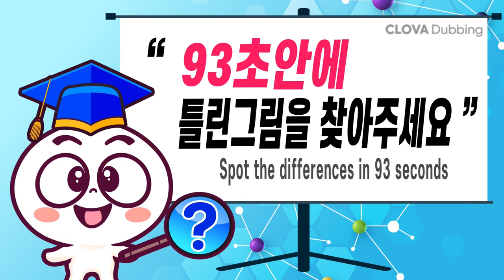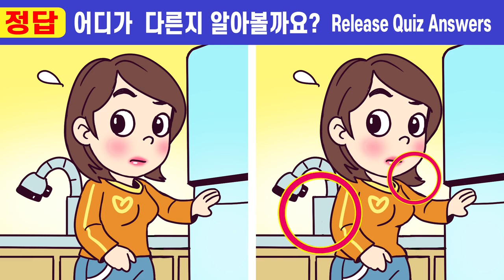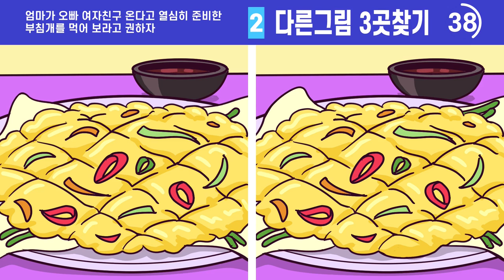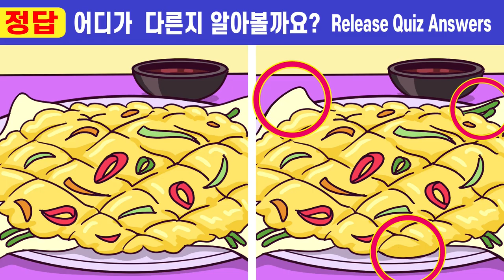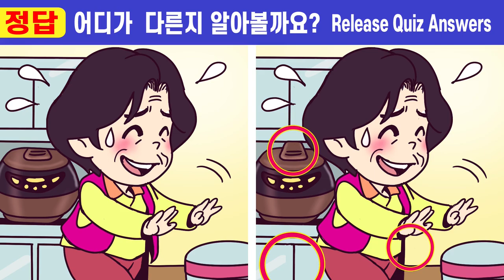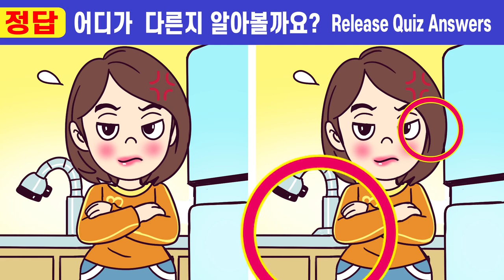【틀린그림찾기】✨나의 두뇌 집중력 테스트!ㅣ차이점3곳을 찾아보세요ㅣ집중력UP! 두뇌훈련!ㅣ두뇌퀴즈【다른그림찾기/치매예방/인지력/기억력】#298 오빠는 외로워 4화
✨안녕하세요^^
틀린그림찾기를 꾸준히 하면  집중력, 기억력, 인지력에 도움이 됩니다.
치매예방을 위한 두뇌 집중력 테스트!
👄새롭게 시작하는 생활웹툰!  오늘도 재밌고 즐겁게 즐겨주세요.

00:00  인트로
00:19  게임1
02:01  게임1 정답 확인
02:14  게임2
03:57  게임2 정답 확인
04:10  게임3
05:52  게임3 정답 확인
06:05  게임4
07:47  게임4 정답 확인
08:01  게임5
09:43  게임5 정답 확인
10:00  최종 화면